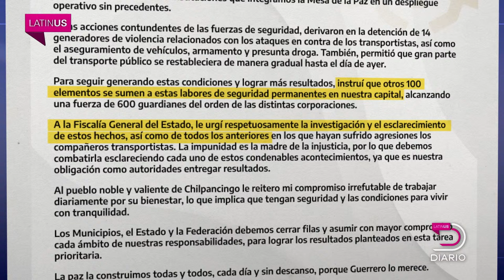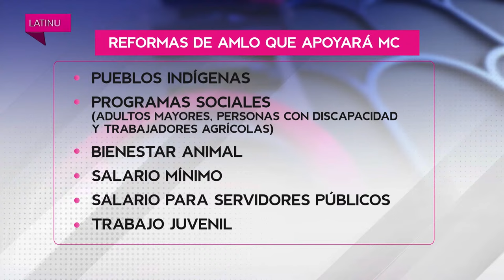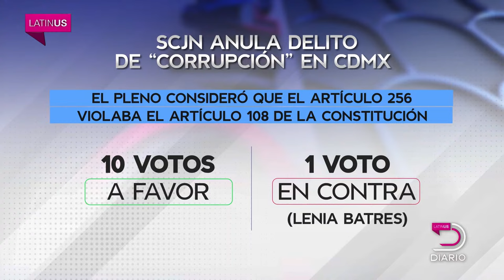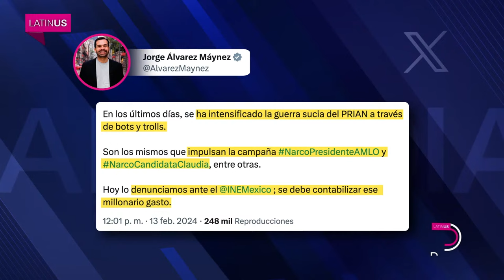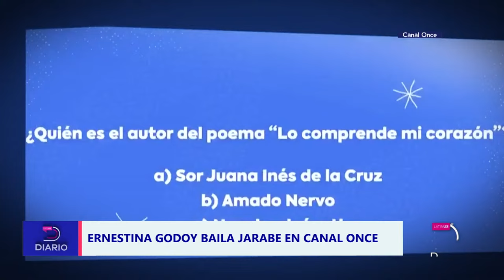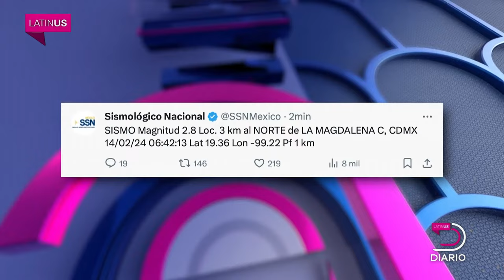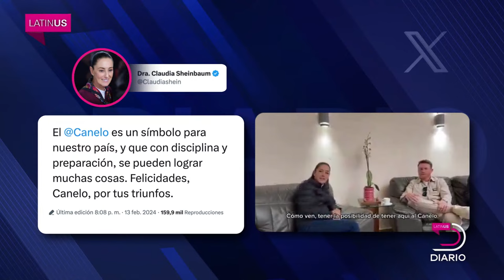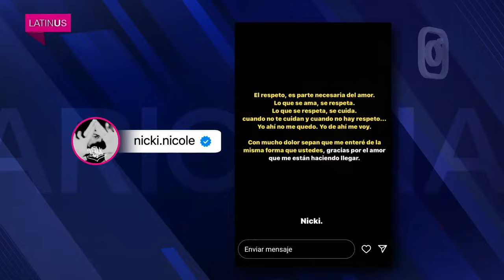Latinus Diario: 14 de febrero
Nueva reunión en Palacio Nacional por emergencia de escasez de agua; encontronazo entre Morena y oposición en el Senado por ola de violencia; seguirán las corridas de toros en la Plaza México.

0:00 Inicio
2:20 Nueva reunión en Palacio Nacional por emergencia de escasez de agua
6:30 Encontronazo entre Morena y oposición en el Senado por ola de violencia
11:05 Queman cadaver en Semefo de Iguala
14:31 FGR no acredita tortura contra Aburto
16:39 Morena y oposición acuerdan discutir reformas de AMLO
20:40 Corte anula “corrupción” en CDMX
23:12 Álvarez Máynez denuncia guerra sucia ante INE
26:00 Gobierno le perdona impuestos a Pemex
27:03 Ernestina Godoy baila jarabe en Canal once
30:52 Aprueban juicio político contra Mayorkas
32:46 Mexicano murió en tiroteo de Nueva York
33:53 Tormenta invernal golpea noreste de Estados Unidos
36:34 Champions League ida de octavos
39:24 Super Bowl rompe récord de apuestas
42:43 Maratón de Sevilla rendirá homenaje a Kiptum
45:21 Continuarán las corridas de toros en la Plaza México
45:59 Nicki Nicole anuncia ruptura con Peso Pluma
52:13 Brad Pitt denuncia amenazas por viñedo
53:36 Agenda del día